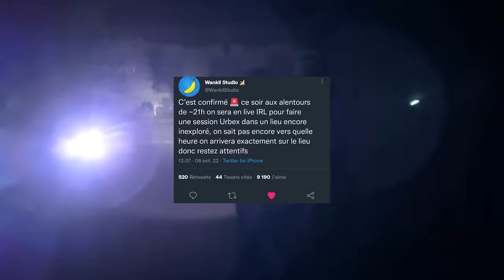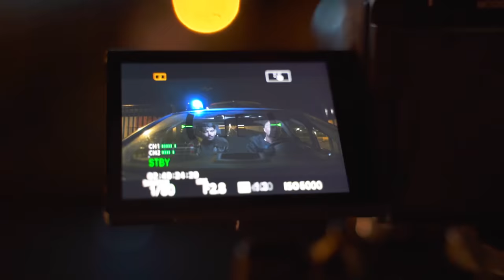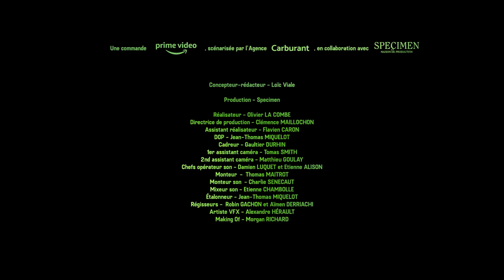VOD - MAKING-OF tournage avec la mafia albanaise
La vidéo : youtu.be/VSMmCiULZXU

SPECIMEN (Production)
● Making-Of : Morgan Richard
● Réalisateur : Olivier La Combe
● Directrice de production : Clémence Maillochon
● Assistant réalisateur : Flavien Caron
● DOP : Jean-Thomas Miquelot
● Cadreur : Gaultier Durhin
● 1er assistant caméra : Tomas Smith
● 2nd assistant caméra : Matthieu Goulay
● Chefs opérateur son : Damien Luquet et Etienne Alison
● Perchman : Achille Lange
● Chef électro : Guillaume Zucchi
● Électro : Anjelo Souny
● Chef machiniste : Maxime Foulon
● Costumière : Salomé Brussieux
● Maquilleuse et coiffeuse : Karina Gruais
● Cheffes déco et accessoires : Marine Avignon et Maud Ribleur
● Pyrotechnicien : Terry Riquelme
● Monteur : Thomas Maitrot
● Monteur son : La Post
● Mixeur son : Etienne Chambolle
● Étalonneur : Jean-Thomas Miquelot
● Régisseurs : Robin Gachon et Aïmen Derriachi

PRIME VIDEO (Production)
● Raphël Cabotin
● Aline Cantos
● Doriane Paux

ACTEURS
● Laink
● Terracid
● Hugo Délire
● Artus
● Imer Kutllovci
● Coordinateur cascade voiture : Adrien Bour
● Cascadeurs voiture : Alain Bour et Charles Brotons
● Régleur cascade combat : Lucas Dollfus
● Cascadeurs combat : Arthur Aspaturian et Bastien Trouvé
● Figurants albanais : Sergio Allmuca, Eraldo Jahaj, Eris B Cullhaj
Merci à la Ville de Provins, au restaurant Etoile de Provins & ses figurants

CARBURANT (Concept & gestion de projet)
● Concept & stratégie : Héloïse Cochard
● Concept : Rachel Bronchart
● Stratégie Social Media & Influence : Fanny Cussinet
● Gestion de Projet : Paul Guihard
● Écriture du scénario et des dialogues : Loïc Viale
● Influence : Elyse Phelip (Bounce)